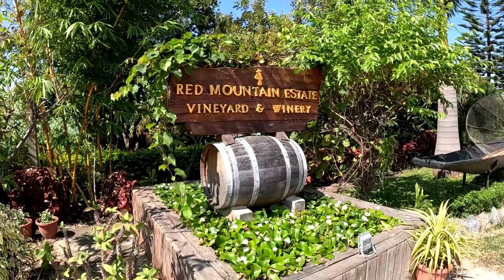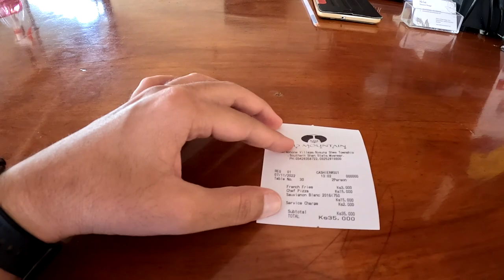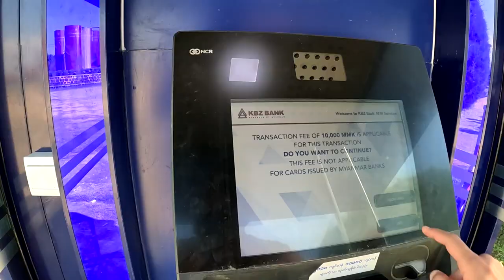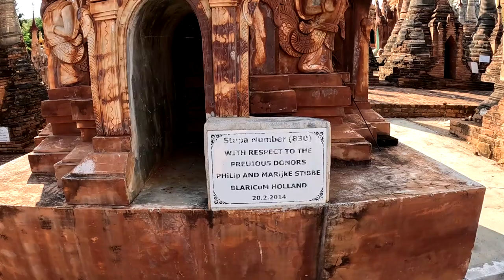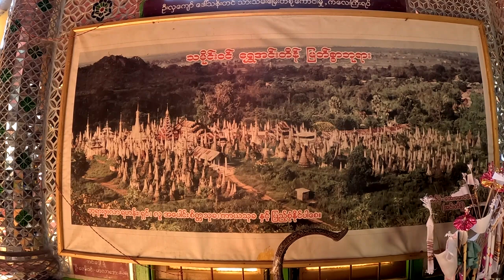Myanmar Vlog | Shwe Inn Dein Pagoda | Red Mountain Valley Winery of Myanmar | Ep 04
I am back with an amazing new travel vlog series. I took 10 days in november2022 to explore the best of myanmar and it blew my mind!!

Myanmar is a very beautiful country and it offers immensely beautiful tourist attractions from its cities to mountains, lakes and historically important places.

I started my Journey from yangon further heading to inlelake , bagan and mandalay . I travelled like a backpacker using the least amount of money and ended my trip in Yangon experiencing the luxury offered by Myanmar.

00:00 Intro
03:06 Nyaung Shwe Local Market
07:27 Winery of Myanmar
10:46 Brunch at Winery.
16:49 Shwe Inn Dein Village and Pagoda